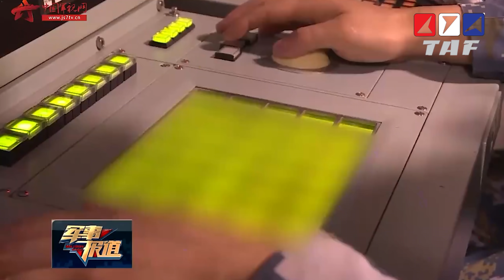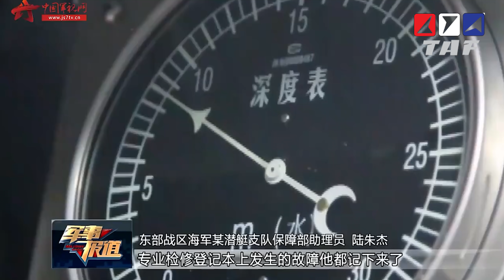TAF Talk #54 - กองทัพเรือส่งสัญญาณเลื่อนซื้อเรือดำน้ำ S26T ลำที่ 2-3 อีกปี/พรีวิวโครงการปี 65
ช่วงนี้เป็นช่วงที่หน่วยงานราชการกำลังทำโครงการเพื่อเสนอต่อ ครม. เพื่อของบประมาณปี 2565 และมีสัญญาณมาว่า กองทัพเรือ เสนอเลื่อนการจัดหา เรือดำน้ำ S26T ลำที่ 2 และ 3 ออกไป โดยจะมุ่งเน้นการชี้แจงประชาชนอย่างเต็มที่ก่อน ซึ่งเป็นสิ่งที่เราสนับสนุนให้ดำเนินการ TAF Talk ตอนนี้จะไล่เรียงเหตุผลว่าเพราะเหตุใดกองทัพเรือจึงควรชี้แจงกับประชาชน และมีแนวทางใดในการดำเนินโครงการเพื่อลดผลกระทบต่อเศรษฐกิจและการต่อต้านจากสังคม รวมถึงข้อมูลและความเห็นคร่าว ๆ ของโครงการในปี 2565 ของกองทัพเรือครับ

อ่านแบบบทความ

เยี่ยมชม TAF ได้ที่